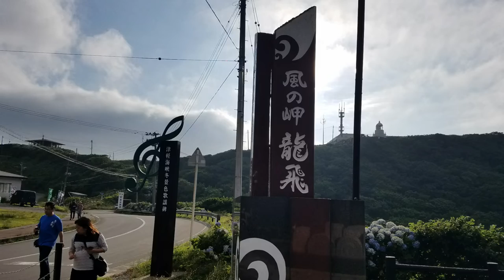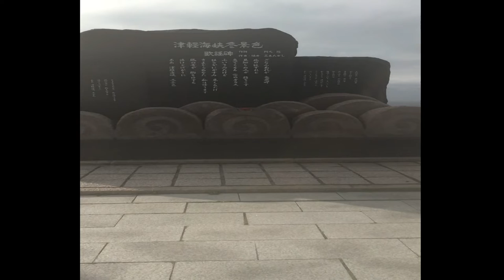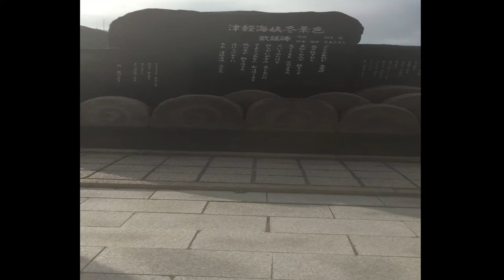東北最北端 龍飛岬 番外編Part1～TOUGE DRIVE～No.284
龍飛岬に往き、石川さゆりさんの津軽海峡冬景色を聞いてきました。
この後龍泊ラインを走破しに行きました。